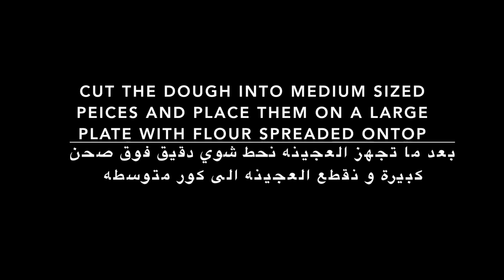Yemeni Buttered Bread (Khubz Tawa) // الخبز الطاوه اليمنية ‏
المكونات:
-٣ كوب دقيق ابيض
-كوب دقيق اسمر
-نصف ملعقة صغيرة خميرة
-ملعقه كبيرة ملح
-٣ ملعقة كبار نيدو حليب مجفف كامل الدسم
-٢ كوب ماء حامي
-سمن

الطريقة:
-الان نعجن العجينه ان ما تكن عجينه متماسكة
-بعد ما تجهز العجينه نحط شوي دقيق فوق صحن كبيرة و نقطع العجينه الي كور متوسطه
-الان نفرد العجينه با اليد او بالنشابه
-الان ندهن العجينه با السمن .كلو علا الرغبه
-بعد ما نعطفها, نتركها امد ما نفرد باقي العجينه
-الان نفرد العجينه مرة ثاني
-حطو العجينه فوق صاج علا درجه حراره عالية
-سمن تحت العجينه علا شان تدحمر

Recipe:
3 cups all purpose flour
1 cup whole wheat flour
1/2 tsp yeast
1 tbsp salt
3 tbsp milk powder
2 cups hot water
Ghee or you can substitute with oil / butter (however much you prefer)

Steps:
- Mix all the ingredients together with a mixer or by kneeding the dough with your hands.
-Separate the dough into medium sized balls and place them somewhere while you prepare an area to flatten and fold the dough onto of flour (to avoid stickiness)
-Flatten the dough one by one with a roller pin or by hand.
-Once its flattened out into a circle or square, spread some oil, butter or ghee all over the dough however much you'd like.
-then one side at a time fold the dough together bring one side of it onto of the other until it turns into a medium sized square/circle, however way you're folding it.
-Once you're done take the doughs and flatten them all out to ready them to cook ontop of the pan.
-Cook on pan and put some oil/butter/ghee under one side or both sides of the dough when cooking to allow it turn into a golden brown color.
wait until both sides are golden then they are ready.
-Continue doing the same with the rest & you're done !